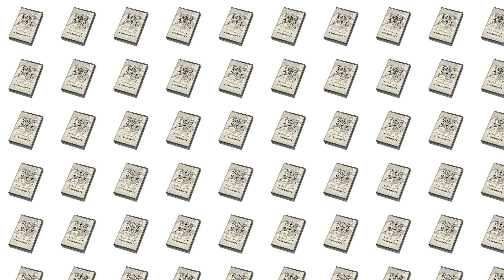las palmas - 02 - livet på en pinne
Calle:
Ja? Ja, då kör vi nu för fan
(host harkel) Jo... jag har tänkt lite på det här med livet

Simme:
Ja, alltså, jag med, fan
Jag tänkte på det innan, är inte livet
Alltså, livet... är inte det lite... som en pinne?

Calle:
Ja, lite faktiskt
Ja, det är nästan lite mer som PÅ en pinne
När jag sitter själv hemma på kvällarna och dricker ???, så att...

Ja, det är det som är livet på en pinne
Ja, det som är livet på en pinne
Jag är ute när gumman min är inne
Jag är inne när gumman min går ut
Jag hoppas aldrig att det livet tar slut
Jag håller alltid det i mitt minne
Jag håller alltid det i mitt sinne
Att det är det som är livet på en pinne

Simon:
Nu fattar jag faktiskt lite mer vad du menar med det här att livet är som PÅ en pinne

Calle:
Ja, det är mer som en känsla som jag försöker förmedla

Simme:
På en pinne
Det är livet på en pinne!